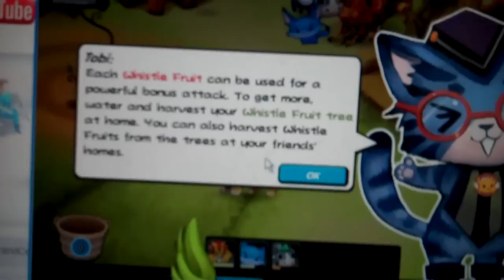Monster Galaxy Gameplay: Episode 5: More Tutorial